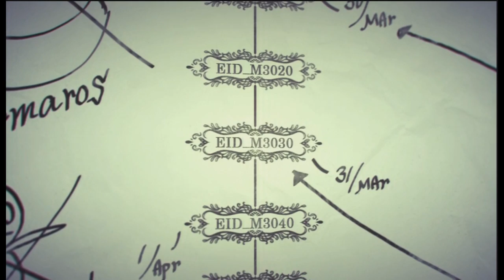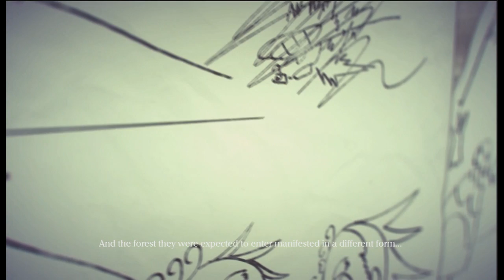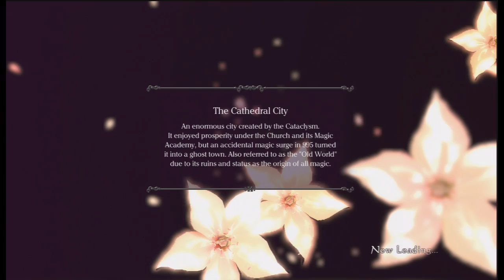Let's Play Drakengard 3 - S13 P1 - Lady Two? Never heard of her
Two, Two, Two...Two...nope. 1 of 2